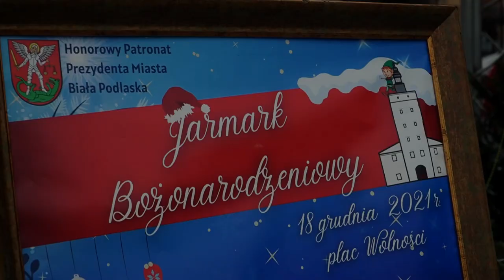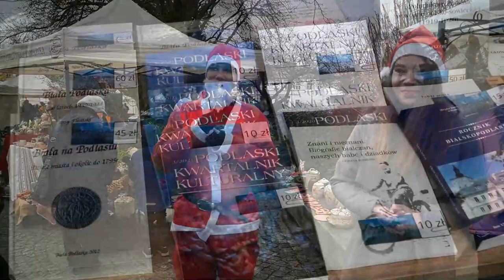Jarmark Bożonarodzeniowy w Białej Podlaskiej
18 grudnia plac Wolności w Białej Podlaskiej zatętnił feerią barw, zapachów i ożywionych rozmów. A wszystko to za sprawą Jarmarku Bożonarodzeniowego, na którym można było zakupić niemal każdą wymarzoną ozdobę i dekorację świąteczną, a także tradycyjne wypieki i przysmaki. Jednym słowem - uczestnicy spotkania odkrywali wspólnie magię zbliżających się świat. Patronat nad wydarzeniem objął Prezydent Miasta Biała Podlaska Michał Litwiniuk.